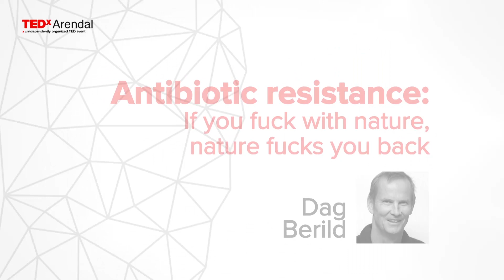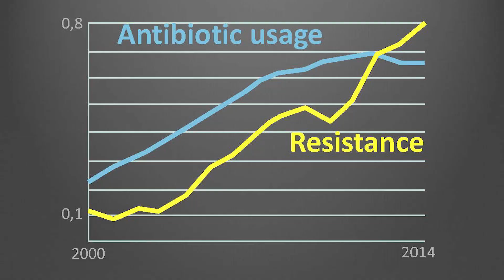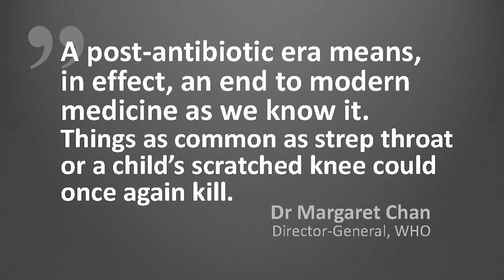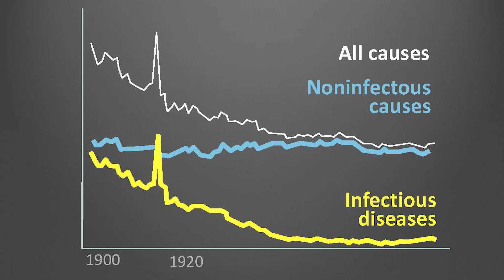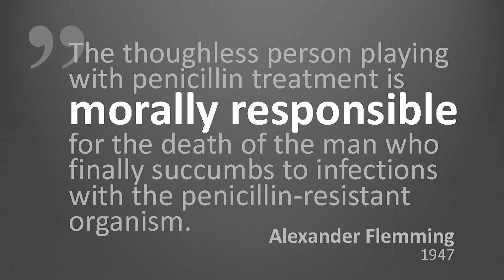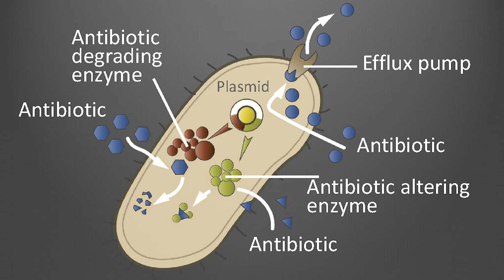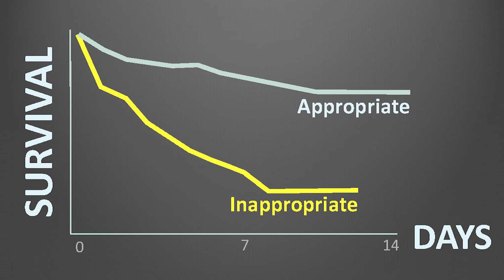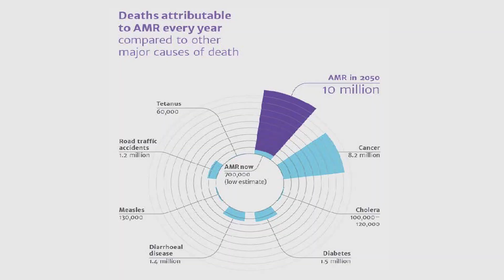How do we combat antibiotic resistance?| Dag Berild | TEDxArendal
Antibiotic resistance is rampant in the world, and we are moving towards dark ages when it comes to curing something as simple as a cut or a wound. Hear one of the leading experts in the field of resistance talk about what the problem is, how we can handle it and what human kind should do to protect one of our most valuable discoveries - Antibiotics.

Dag Berild is a professor and a senior consultant in infectious diseases at both the University of Oslo and Oslo University College. Berild’s research concerns the rational use of antibiotics and his aim is to prevent antibiotic resistance, and to strengthen doctors’ knowledge on antibiotics so that they in turn can improve antibiotic use and reduce this resistance. He has conducted several intervention studies to improve antibiotic use both in Norway and in Russia, and also heads the Study Group for rational antibiotic and trough his day-to-day work. In this talk he will explain why this matters, and paint a scary picture of a world without a cure if we do not start to adjust our thinking now.